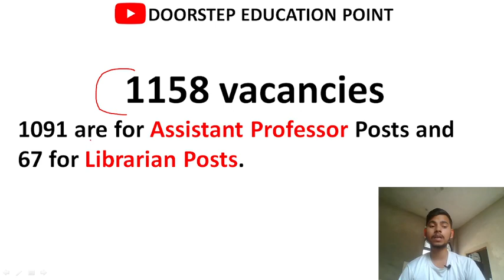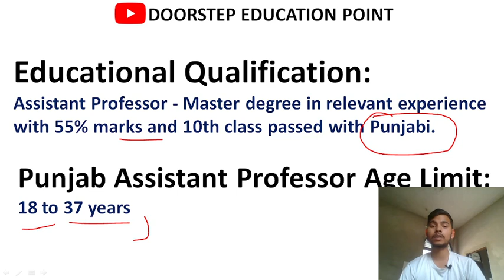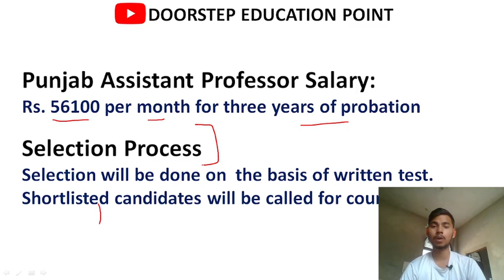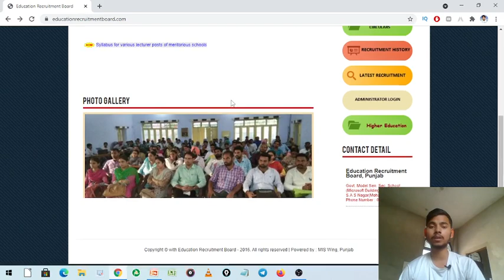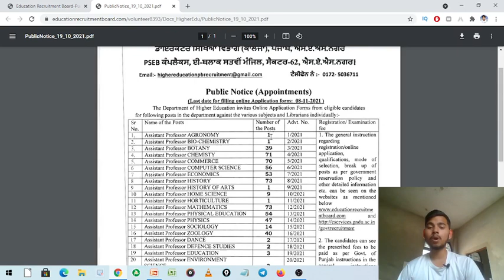Punjab Lecturer Recruitment 2021| Punjab Assistant Professor Recruitment 2021 for 1158 Vacancies